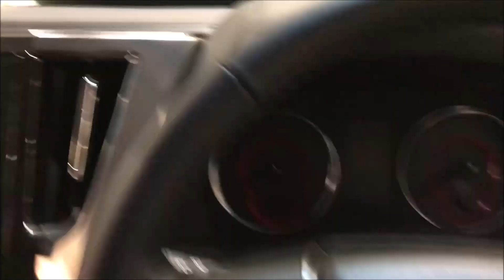トヨタ ヴェルファイア Z 特別仕様車（VELLFIRE Z）の紹介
トヨタ ヴェルファイア Z 特別仕様車（VELLFIRE Z）の紹介です。